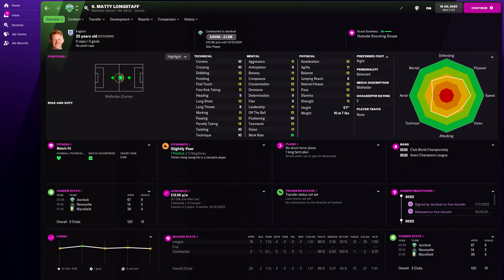Matty Longstaff in FM22 Full Player profile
Matty Longstaff Football Manager 2022 Progression
Matty Longstaff Football Manager 2022 Development
Matty Longstaff Football Manager 2022 Wonderkid
Matty Longstaff Football Manager 2022 Potential
Matty Longstaff Football Manager 2022 Career